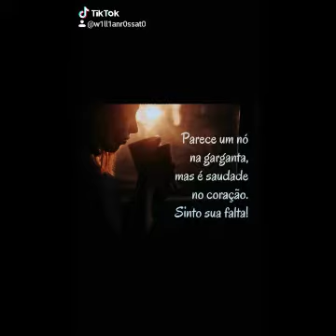surpresa pixote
me segue no insta @rossatowillian e no tiktok w1ll1anr0ssat0